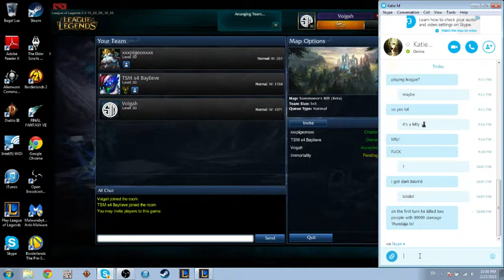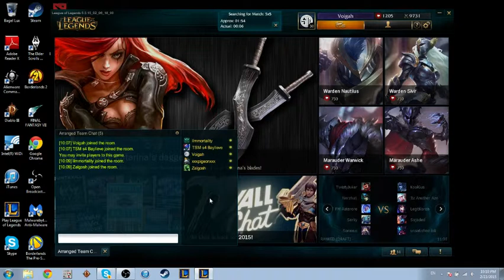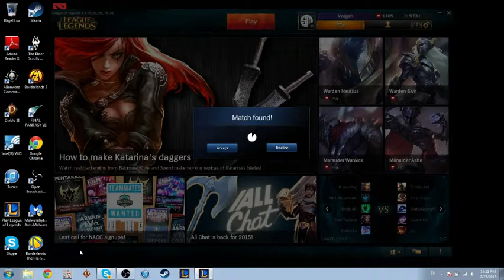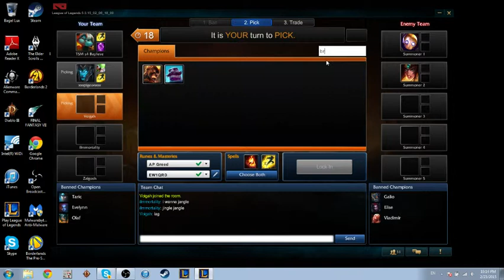Gaming with Pigeon